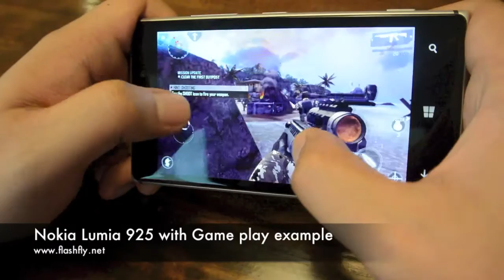Nokia Lumia 925 with Game play example (Thailand)